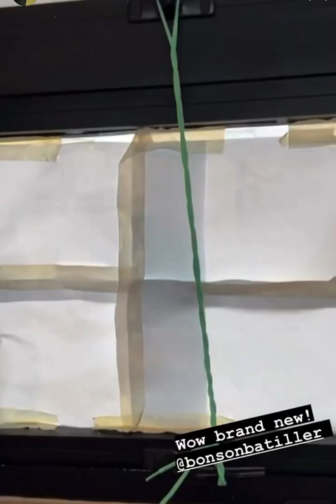Brandnew shoe lace ni Bonson batiller from Juami Tiongson prank